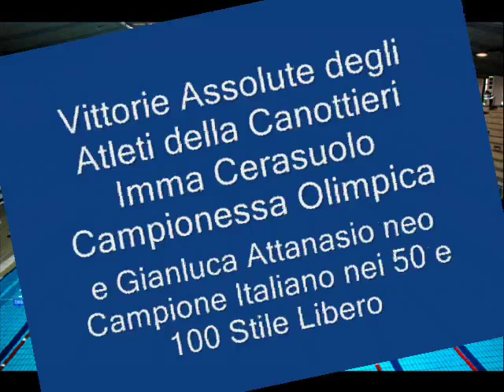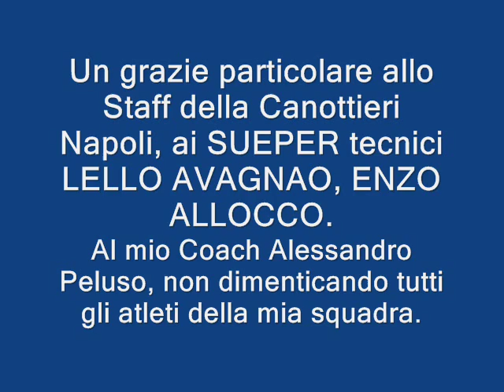Campionati Italiani di Nuoto cip Napoli 2008 ARENA POWERSKIN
Campionati Italiani di Nuoto clip fotografica del Neo Campione Italiano Gianluca Attanasio Categoria CIP s10, figurano, il Ct. Nazionale Enzo Allocco, Il Grande Lello Avagnano Olimpionico e allenatore dell'anno, il Campione Olimpico Davide Rummolo, La Campionessa Olimpica Imma Cerasuolo mia grande amica e collega di squadra, e tutto lo staff di allenatori della Canottieri Napoli ed il mio coach dedicato responsabile del settore giovani della Canottieri Napoli Alessandro Peluso.